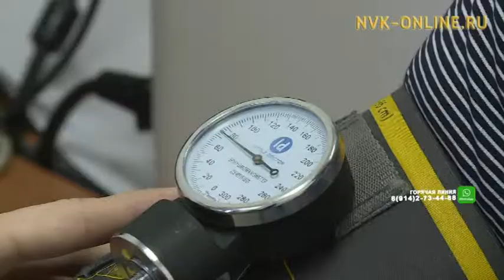Заболеваемость гриппом и ОРВИ в Якутии не превышает нормы - управление Роспотребнадзора